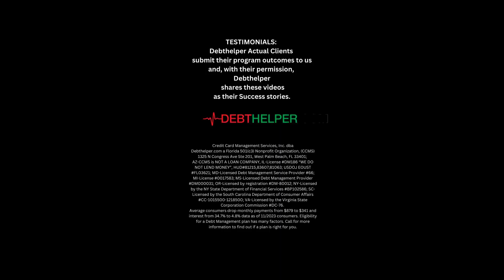"I can afford my payments now thanks to Debthelper"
This actual client submitted their personal experience joining a debt management plan at Debthelper.com. He can now afford his payments and expects his credit score to significantly improve when he completes his journey.

Please listen to their story.

Here's a summary of how help works:
2. Get paired with one of our professional counselors.
3. From there, receive:
  · A detailed budget analysis
  · A comparison report with an action plan
  · A written agreement for debt management services for your review
4. Counselors work with creditors to reduce credit card interest rates and credit cards payments to save money!

Bottom line, if you are paying someone on credit, we'll find out if they accept our terms.

We've helped people save millions.
It is a free, and confidential consultation!
Pay if you join.

Credit Card Management Services, Inc. d.b.a. Debthelper.com is an IRS Approved 501c3 Nonprofit Florida Corporation dedicated to its mission to educate, advise and empower youth to seniors to handle debt, credit, and housing and to provide affordable housing opportunities through the acquisition and rehabilitation of residential properties.

Since 1996, Debthelper has helped hundreds of thousands of families get out of bad debt, improve their financial lives, save for a better financial future, and help avoid personal bankruptcy.

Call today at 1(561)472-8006